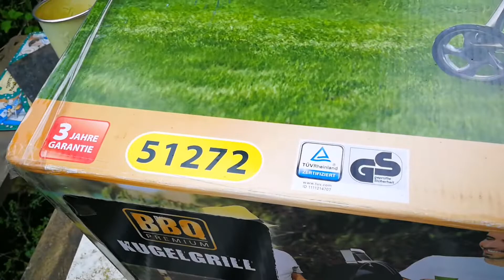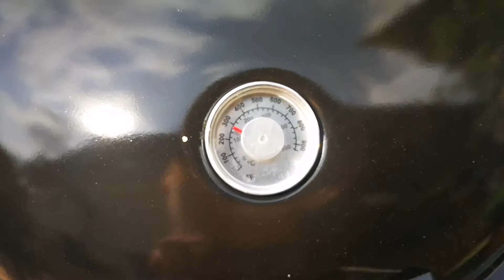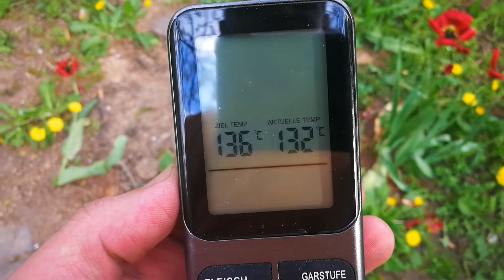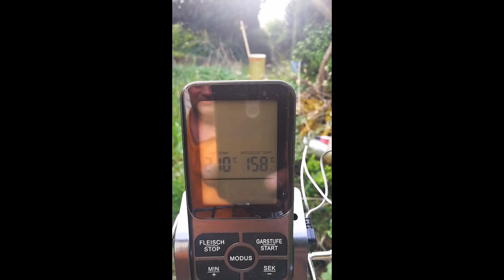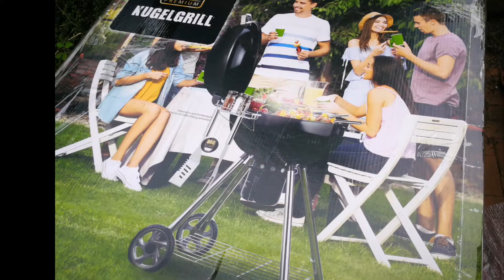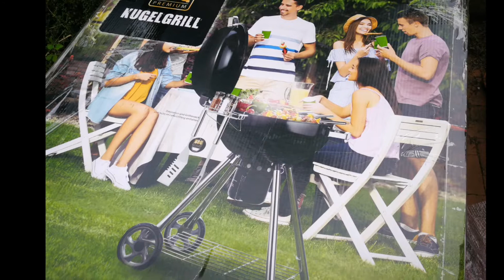Aldi Grill Test ;-)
Ein Grill... bei Aldi Süd, wieder im Angebot..
Was kann er?
der Kugelgrill  vom Angebot 23.4.18 für 79 Euro?
Funk Thermometer . Reichweiten Test usw..
Grillkörbe, Pizzastein, und Pizza auf dem Grill , Sparips... Rippchen, Wetterauer Bratwurst...